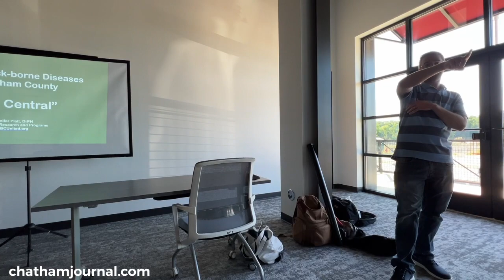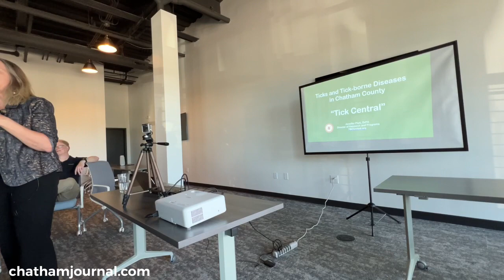Dr. Jennifer Platt's Tick talk - 5.9.23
[00:04] Ticks and diseases they carry
[08:23] Ticks are incredibly resilient and there are 899 species on the planet.
[16:08] Ticks and tick-borne diseases are a complex issue with multiple layers.
[20:28] Ticks and tick-borne diseases are a major problem in the Southern United States
[31:30] Alpha gal syndrome needs to be made reportable
[38:35] Alpha gal allergy is a carbohydrate-based allergy that affects all body systems.
[45:37] Ticks and tick prevention
[52:40] Heat kills ticks, so use high heat to kill ticks on clothes.
[59:56] Advocate for yourself and prioritize immediate treatment for tick-borne illnesses
[1:07:22] Protect yourself from ticks with multiple methods
[1:14:58] Factors affecting deer presence in residential areas

[00:04] Ticks and diseases they carry
- Ticks have been around since the dinosaur era and carry diseases
- Protecting oneself from ticks is important to prevent diseases
[08:23] Ticks are incredibly resilient and there are 899 species on the planet.
- Ticks are in the arachnid family and molt to the next stage after feeding.
- The Lone Star tick is most active in North Carolina between March and October and carries Lyme disease.
[16:08] Ticks and tick-borne diseases are a complex issue with multiple layers.
- Ticks, especially the black-legged tick, are prevalent in most of the state and can transmit diseases like Lyme and Alpha gal.
- Tick habitats have changed over time due to land use, and the issue is complicated and difficult to deal with.
[20:28] Ticks and tick-borne diseases are a major problem in the Southern United States
- Ticks transmit various diseases, including Lyme disease and Rocky Mountain spotted fever
- Prevention through tick protection for pets is important, as well as raising awareness about the prevalence of tick-borne diseases
[31:30] Alpha gal syndrome needs to be made reportable
- Alpha gal syndrome has a case definition and is spreading rapidly
- Advocacy is needed to make Alpha gal syndrome reportable by state legislatures
[38:35] Alpha gal allergy is a carbohydrate-based allergy that affects all body systems.
- Symptoms can be mild or severe and may not show up immediately.
- Diagnosis requires a blood test for IgE levels and is not commonly included in standard lab work.
[45:37] Ticks and tick prevention
- Repellents are effective, but it depends on the individual's preference
- Ticks should not be handled with bare skin to avoid vomiting and defecating on the person
[52:40] Heat kills ticks, so use high heat to kill ticks on clothes.
- Ticks can survive for 60+ days in fresh water.
- Ticks inject numbing saliva, so grab the tick where it is and pull straight up with sharp tweezers.
[59:56] Advocate for yourself and prioritize immediate treatment for tick-borne illnesses
- Tick-borne illnesses like Rocky Mountain Spotted Fever can be fatal, especially for those under 10 or over 60
- Antibiotics are often overused in livestock, but immediate treatment is crucial for humans with tick-borne illnesses
[1:07:22] Protect yourself from ticks with multiple methods
- Use tick spray soap after being outdoors
- Spray your yard and clothes, and use tick tubes for mice
[1:14:58]  Factors affecting deer presence in residential areas
- Proximity and fear are the biggest factors affecting deer presence.
- Feeding deer should be prohibited in residential areas.